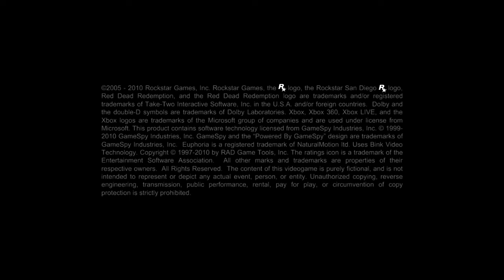Red Dead Redemption Gameplay (Xbox 360)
Game: Red Dead Redemption
NA Release Date: May 18, 2010
Platforms: Xbox 360, PS3
Developer: Rockstar
Publisher: Rockstar